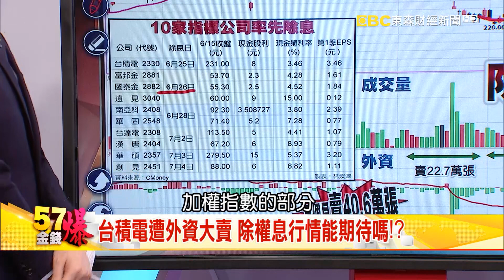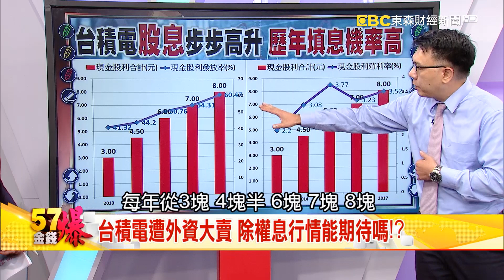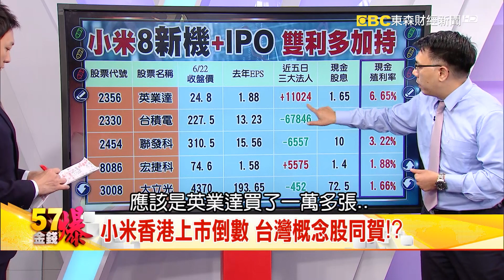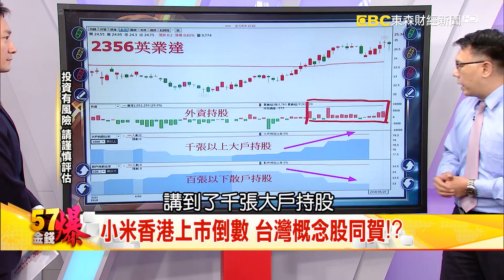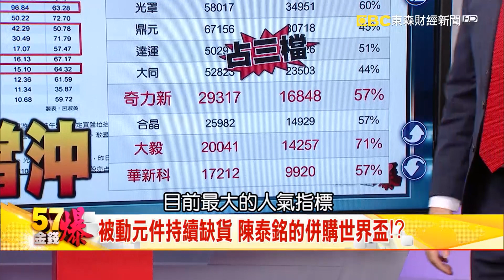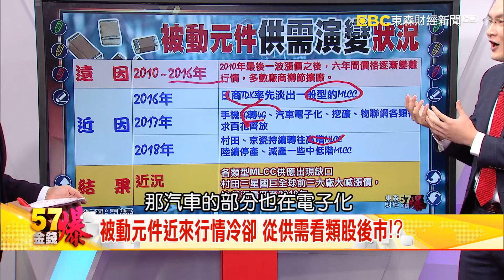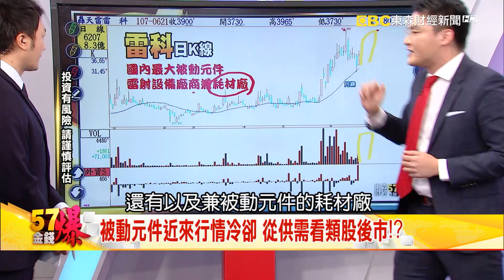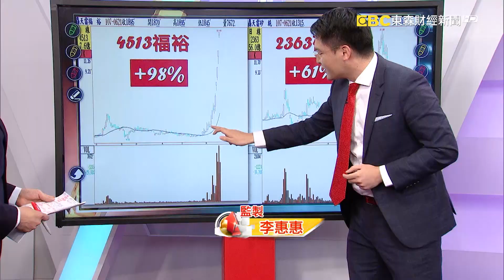台積電遭外資大賣 除權息行情能期待嗎！？- 林信富 王映亮 《５７金錢爆精選》2018.0622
小米港股IPO啟動募資 雷軍挑戰首富寶座！？
被動元件持續缺貨 陳泰銘的併購世界盃！？
小米香港上市倒數 台灣概念股同賀！？